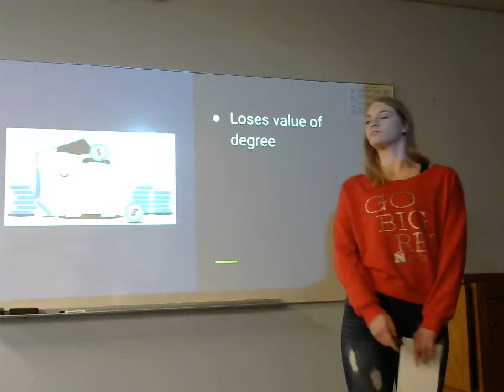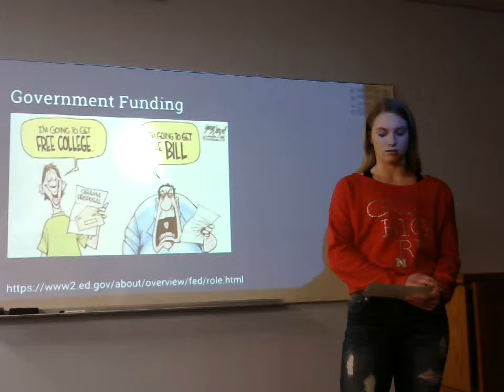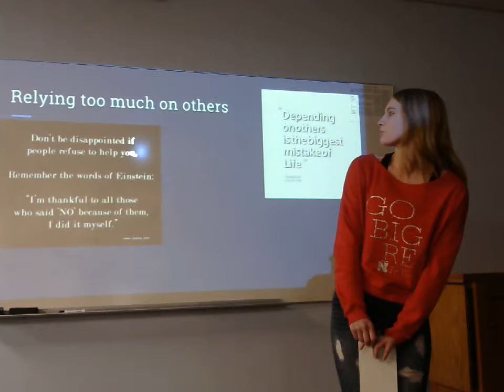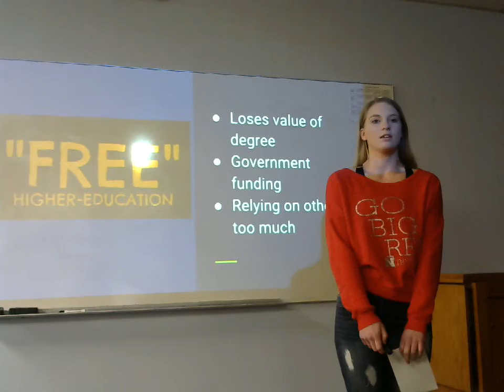Lexi Thomas: Persuasive (Why College Shouldn't be Free)